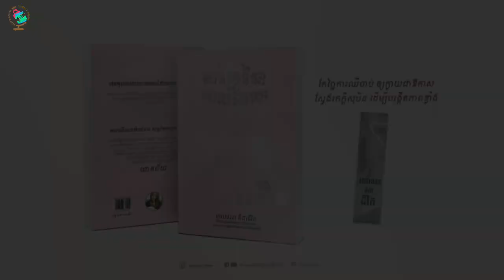ដាស់តឿនខ្លួនឯងពេលបរាជ័យ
ដំណើរជីវិតរបស់មនុស្សម្នាក់ៗ តែងតែជួបប្រទះនូវរឿងរ៉ាវល្អនិងអាក្រក់ដើរដំណាលគ្នា។